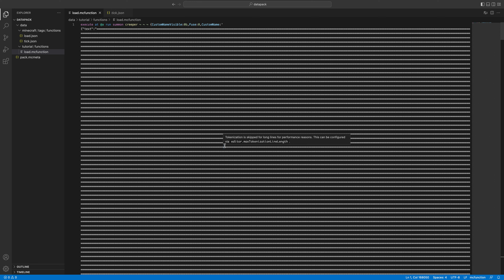"_ was killed by even more magic"